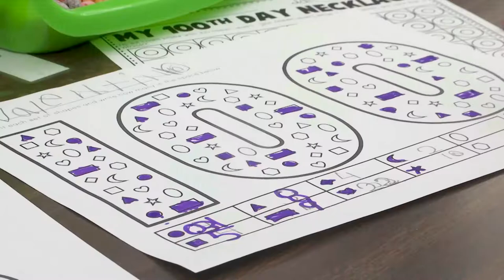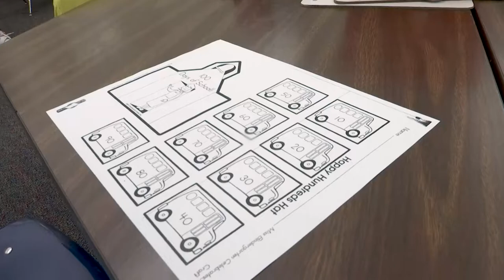One Hundred Days Smarter